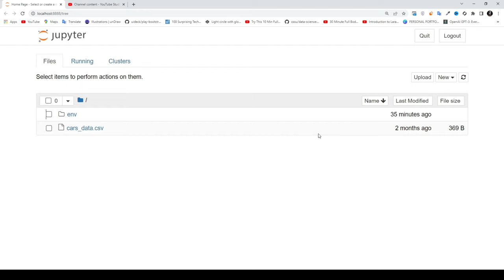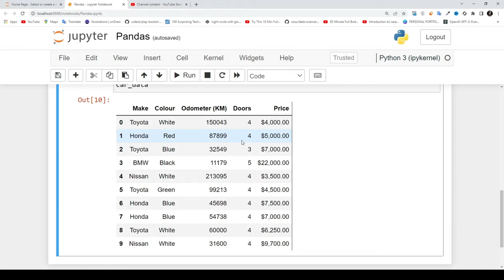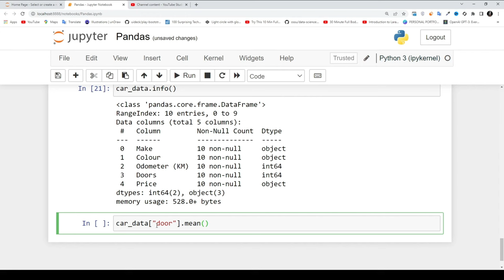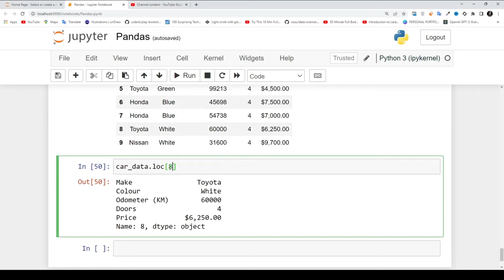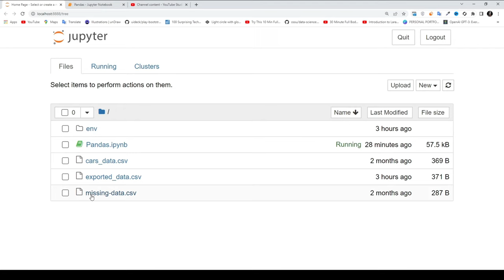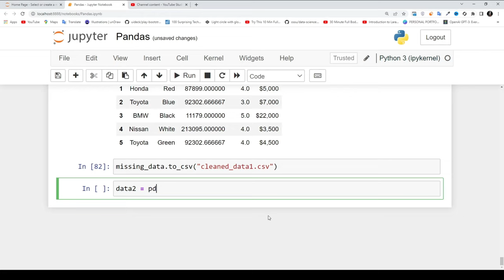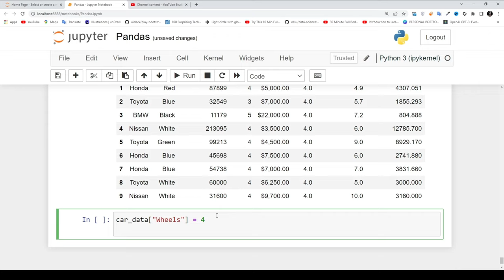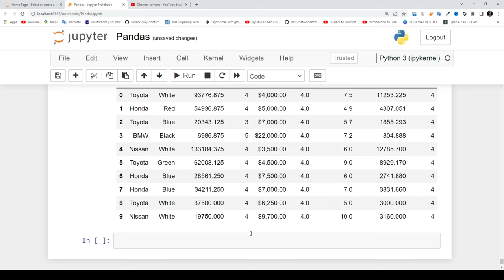Complete Python Pandas In One video | Machine Learning Full Course Bangla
You can learn the pandas library in one video for machine learning in Bengali using python programming language

• Learn Pandas in one video
• Python Machine Learning In Bengali